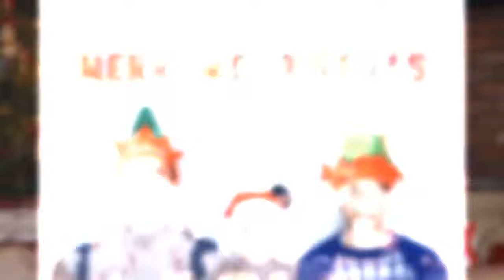Celebrity gay dads and their kids| Panax Center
Celebrity gay dads'photos with their charming kids